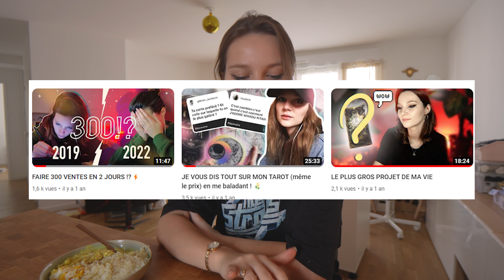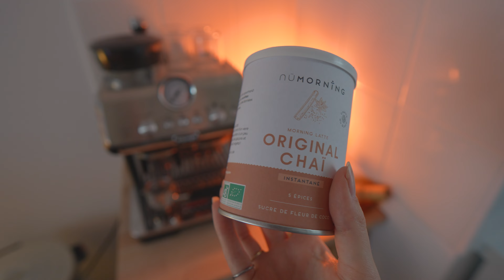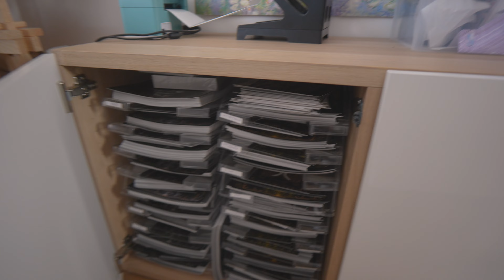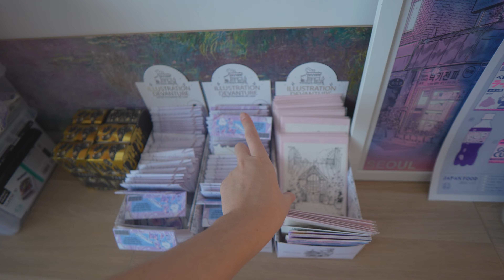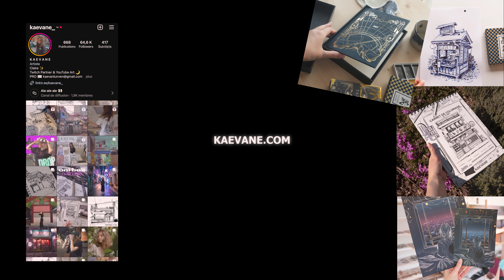RE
Re, il y a beaucoup de chose à dire 🎨

SOUND : Thematic